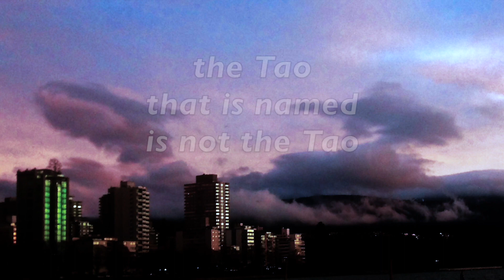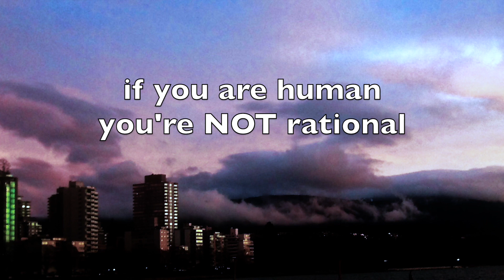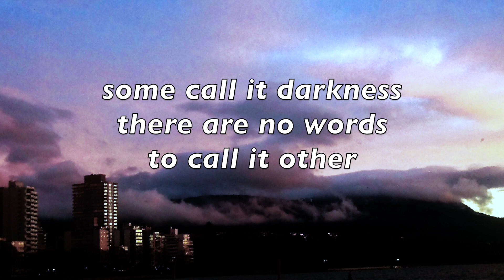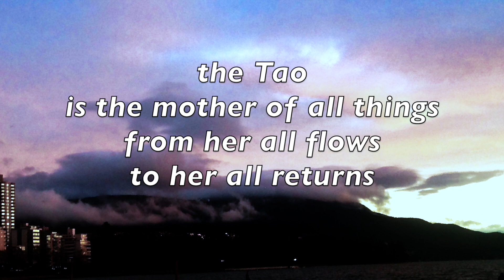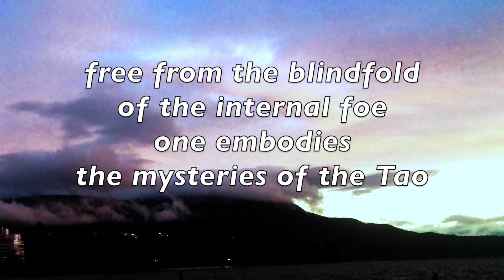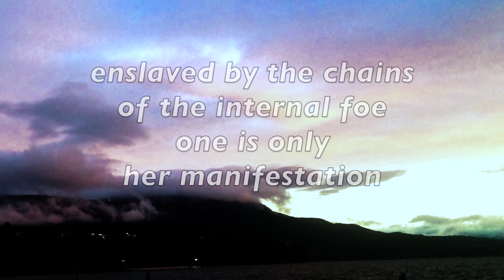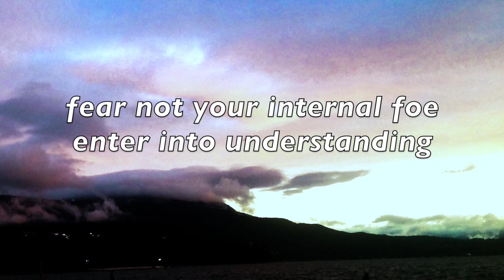The Tao of One | a Dao Debrief | the Sound & the View w/ Pryde Foltz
In this episode of the Sound and the View we look at how a Taoist philosophy can lead one to insist and little less on ideals and beliefs, how a we can turn from ego-based suffering and toward peace.